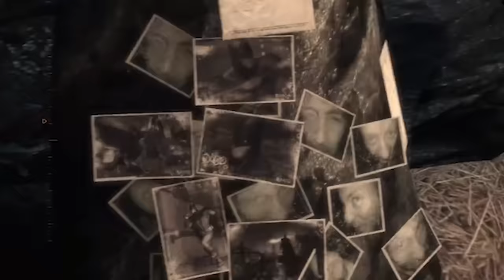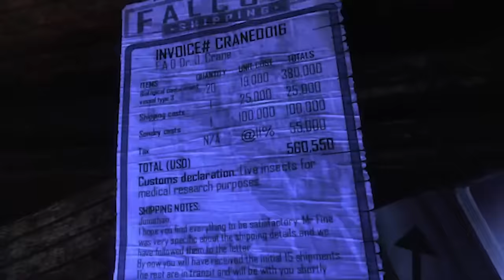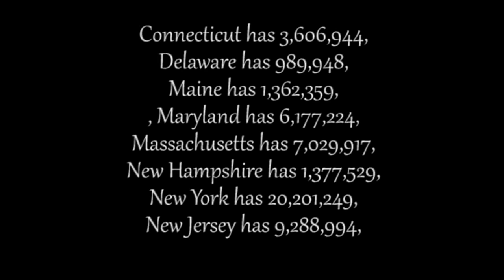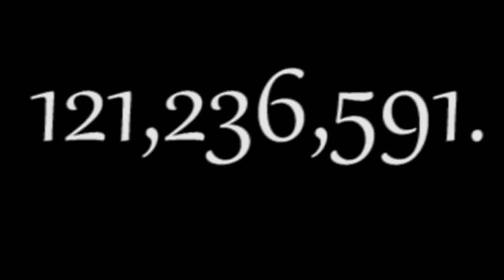Batman's Darkest Villain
I haven't discussed it prior, but I'm a big fan of Batman and his mythos - especially the villains.
Long have I heard the debate for who is Batman's darkest, and most cruel villain in all of his iconic rouges gallery, and I believe I have finally found him.
Who is it? watch the video to see! Here's a hint: I hope you enjoyed the Batman Arkham Games (you should play them, anyways. They're amazing!)

I had a blast making this video. Special thanks to Chrysanthemiasma!!! He was the lovely voice you heard in the interview. Check out his art, its so good!!!

►Chapters
00:00 - Intro
3:05 - Scarecrow's Origins
9:30 - A Nobel Performance
29:30 - Interview
38:00 - ???

►Johan Johansson - Candlelight Vigil
►Shin Megami Tensei IV - Reverse Hills
►Pokemon Diamond/Pearl/Platinum - Deep Within Team Galatic HQ
►Postal 1 - Central Park
►Thomas Bangalter - Rectum
►Zero Time Dilemma - CQD Bad End
►John Fox - Moon Walk
►Batman Arkham City - Pay Your Respects